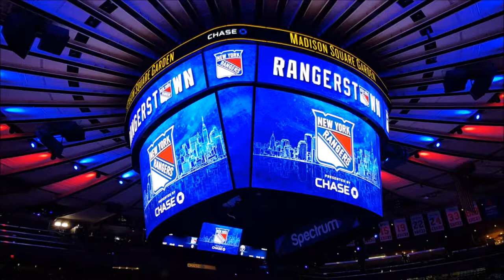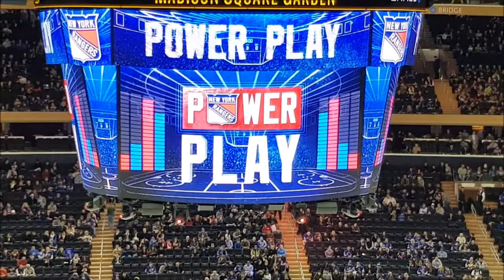Buffalo Sabres vs. New York Rangers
NHL Game Buffalo Sabres vs. New York Rangers at Madison Square Garden in New York, 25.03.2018, 1-5